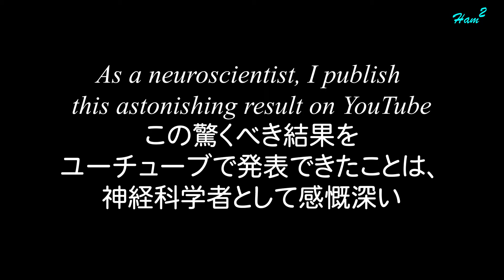ハムスターの使命 Hamster's mission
ハムスターは、糸をほぐすのが使命なのか？Does hammy have an innate mission to achieve?
登場するハムスター
モチ子（キンクマ、メス）2015年7月15日から2016年4月16日（原因不明の病気により）
ウインター（ジャンガリアン、メス）2011年1月8日から5月23日
Hamsters on this video
Mochi, female teddy bear hamster, July 5.15. to April 16.16. (diseased)
Winter, female Djungarian hamster, Jan. 8. 11. to May 23. 13.